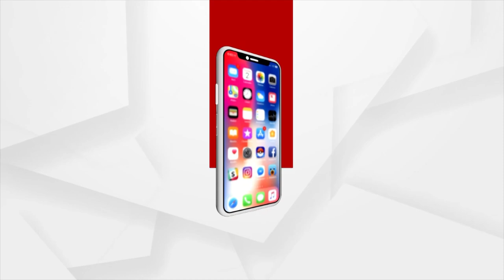The Transgender Community Will Work In Every Sector Of Odisha: Sadhana Mishra